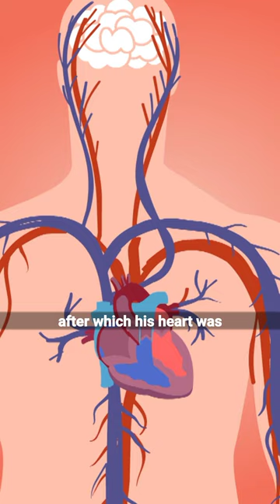मरने के बाद सुनी बच्चे की Heartbeat 😲 Heather Clark Child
Guys, this photo became quite viral on the internet, but do you know the story behind this photo, what is going on in it, why is this woman crying like this? Let me tell you. This photo is from 2016 in which her name is Heather Clark. They had a child named Lucas Clarke who died in 2013 at the age of just 7 months, after which the child's heart was transplanted to a girl named Jordan Drake in 2013 and that little 7-month-old child married this girl. Saved his life. When this photo was taken in 2016, this girl was 4 years old, and in this photo, Heather is listening to the heartbeat of her 7-month-old child with a stethoscope. Heather and Jordan and his family chatted on Facebook after which they made plans to meet in 2016, and Heather finally heard her baby's heartbeat.

MIC: Boya
AUDIO RECORDING: Mobile
AUDIO EDITING: Audacity
VIDEO EDITING: Cyberlink PowerDirector (Mobile)